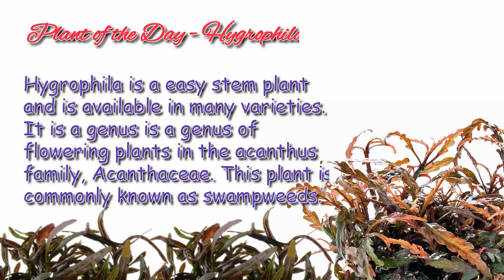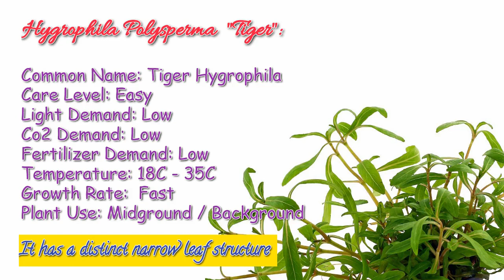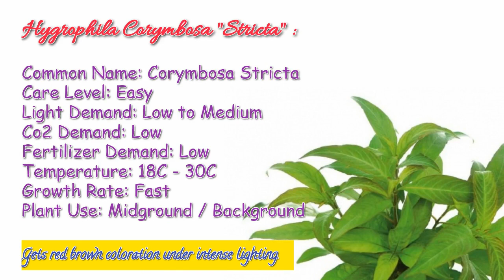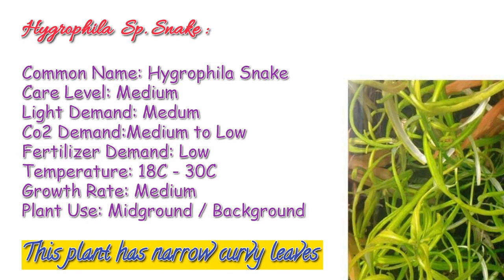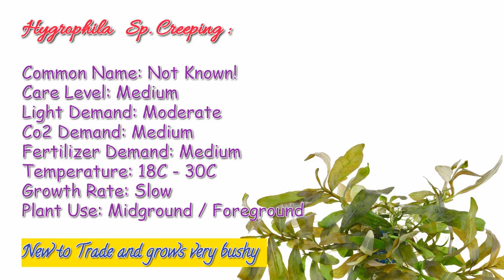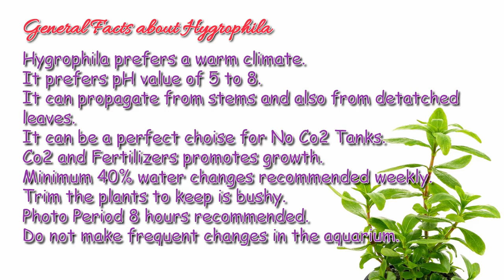Hygrophila Care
Episode 11 - Hygrophila Varieties and Care

Planted Aquarium or Aquascaping is trending among all in the fish keeping hobby. When I get into aquscaping, I found the real challenge for me in the beginning was the selection of the plants as because there are so many beautiful plants. But to sustain your Planted Tank you need a good knowledge about the plants you want to use.
 In this YouTube series I will share you basis data of different plant, so that it may be beneficial for you to choose the perfect plant for your tank.
 Episode – 11  is on Hygrophila
All pictures are used from Google